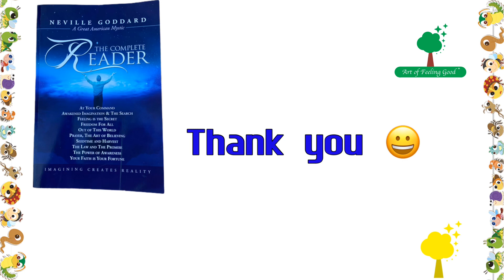Are you Spending or Investing your Thoughts? Neville Goddard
Neville Goddard’s book
Awakened imagination

I offer
-one on One Coaching
-Email coaching
Custom made Meditations
Check my website for details

Free Facebook group to join